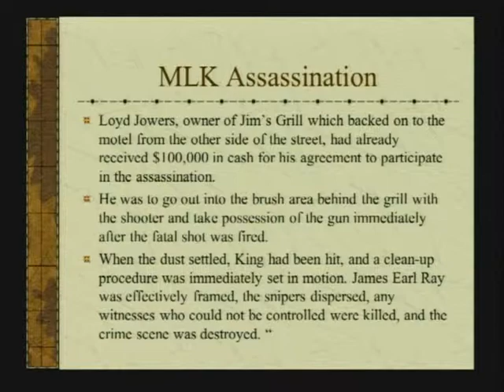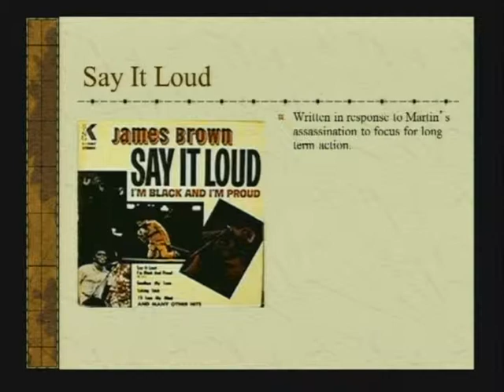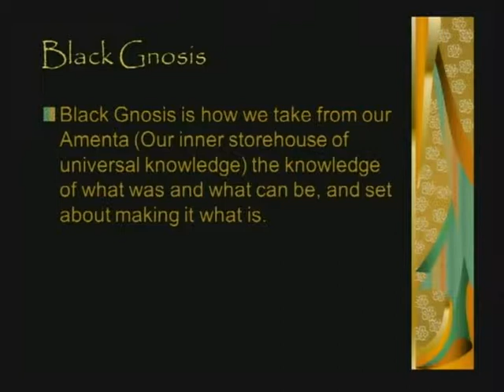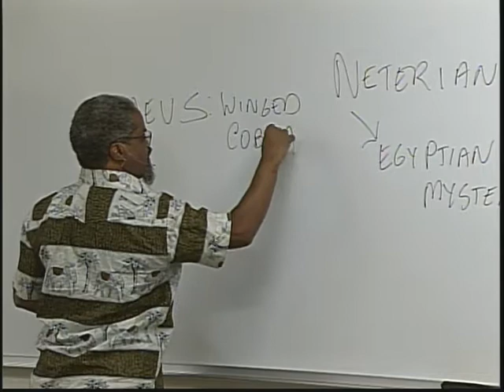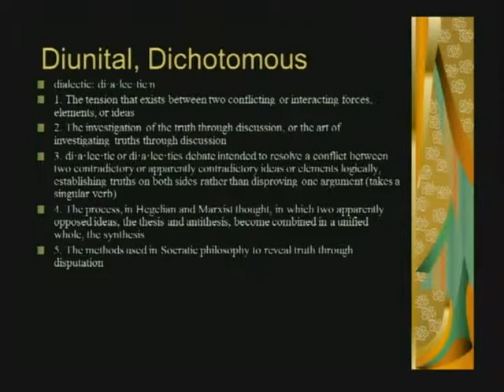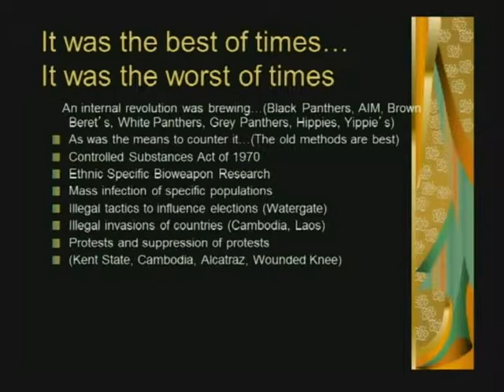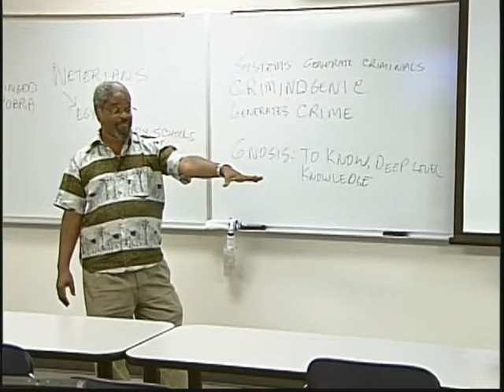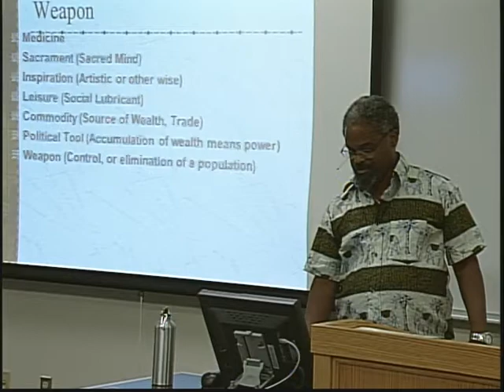ES223 05062013 P2